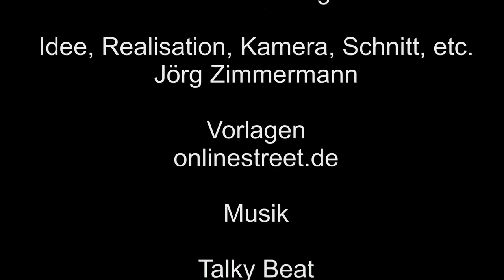Der Blickfang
Der Blickfang ist ein Aussichtsturm im Belvederepark.